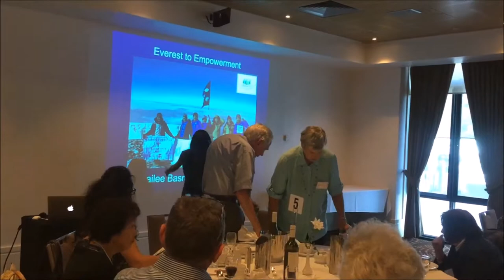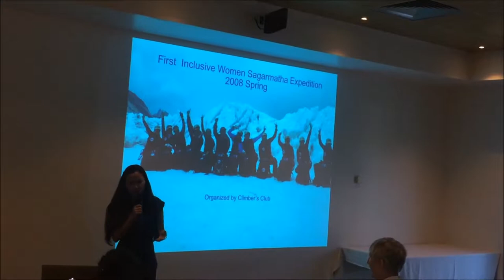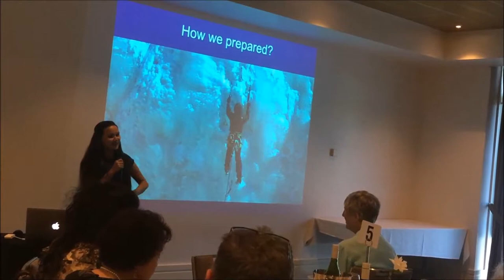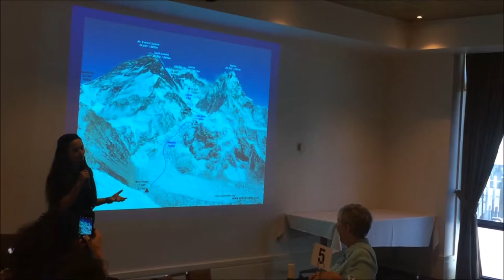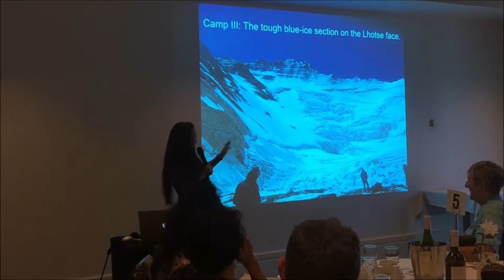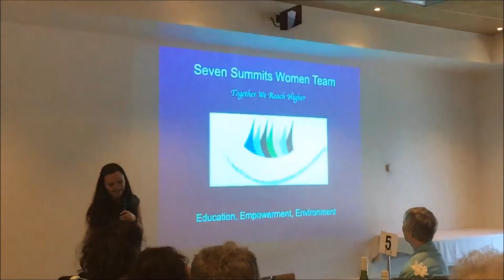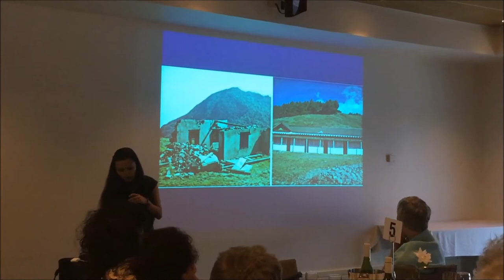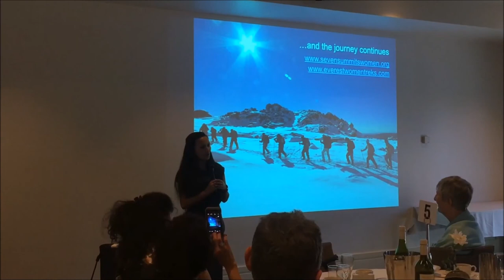Ms Shailee Basnet March Luncheon 2018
Shailee Basnet, born and raised in Kathmandu, is a former journalist who scaled Mt Everest in the year 2008. She then led the ‘Seven Summits Women Team’ to climb the highest mountain in each continent. Watch her presentation “Everest to Empowerment”.